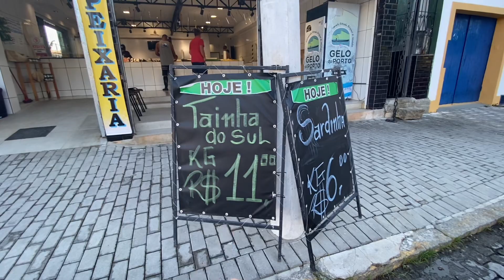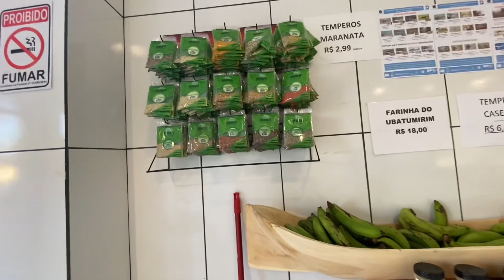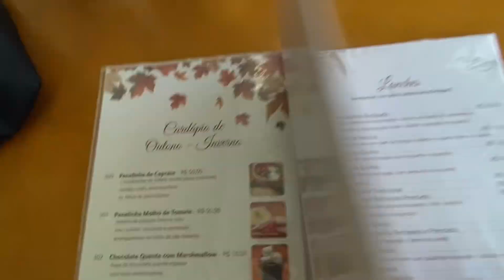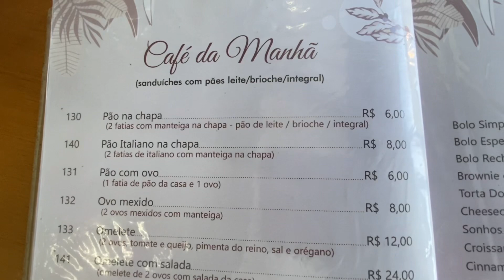Ubatuba peixes e café tour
Ubatuba 1 dia vlog

Nos acompanhe diariamente no Instagram @ubatubaeomundo
Conheça nosso Blog sobre a cidade

PASSEIO DE HOJE ESCUNA /LANCHA

⛵ Passeio de escuna, lancha e trilha

beijos 💋

Obrigada 🙏🏼